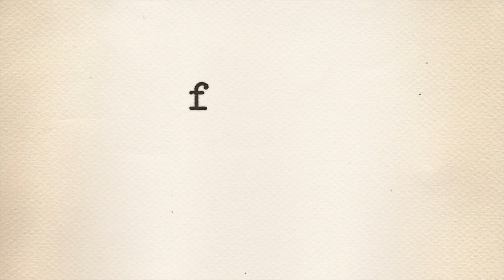Color Force/Brad Falchuk Teley-Vision/Ryan Murphy Television/Fox 21 Television Studios/FXP/FX (2018)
From Season 1 of the FX TV series "Pose".

With the 2nd season currently airing, I've decided to finally cover this series.